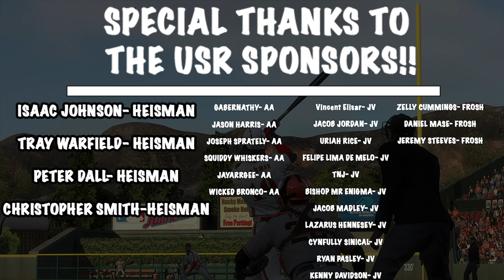PREPARING For The FUTURE!! | MLB The Show 20 Relocation Franchise #3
Difficulty Hitting: Hall of Fame

Difficulty Pitching: Hall of Fame

Snap: UncleSamsReject